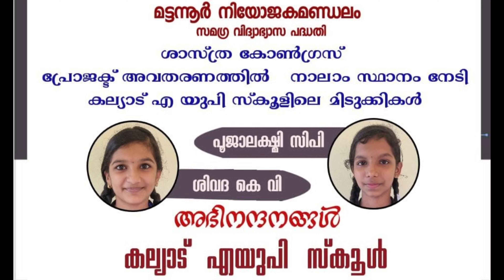ശാസ്ത്ര കോൺഗ്രസ് @Nirmalagiri college